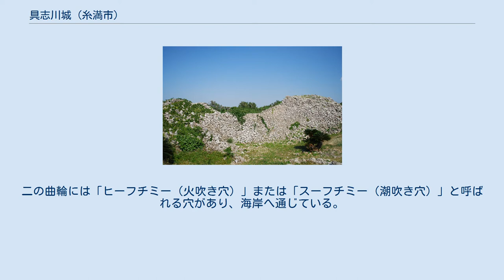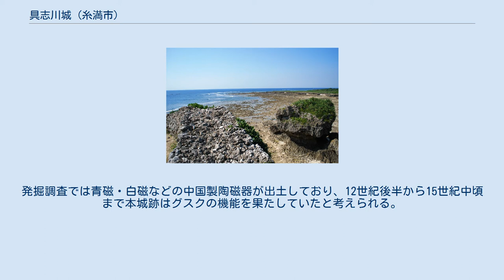具志川城 (糸満市)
具志川城（ぐしかわぐすく、ぐしかわじょう）は、沖縄県糸満市喜屋武具志川原にあった城（グスク）。
城跡は1972年（昭和47年）5月15日に国の史跡に指定された。
 具志川城跡は、沖縄本島最南端の糸満市喜屋武の海岸断崖に立地し、三方を海に囲まれている。
城の規模は、東西が82 - 83メートル、南北は33メートル。
内陸部から正門を入ると、一段下がった二の曲輪があり、広場を挟んで、海上に半島状に突き出す一の曲輪がある。
一の曲輪がグスクの主郭で、建造物の跡が確認されている。
二の曲輪には「ヒーフチミー（火吹き穴）」または「スーフチミー（潮吹き穴）」と呼ばれる穴があり、海岸へ通じている。
正門には切石を用いた痕跡が残っている。
 『久米島具志川間切旧記』（1743年編纂）によれば、久米島の具志川城城主・真金声（まかねごえ、まかねくい）按司が、伊敷索（いしきなわ）按司の二男・真仁古樽（まにくたる）按司に攻められて、本島のこの地に逃れ、同名の具志川城を築いたと伝承されている。
発掘調査では青磁・白磁などの中国製陶磁器が出土しており、12世紀後半から15世紀中頃まで本城跡はグスクの機能を果たしていたと考えられる。
 糸満市では国と県の補助により、2000年（平成12年）度から本城跡の保存修理事業を進めている。
2014年（平成26年）度も継続中である。